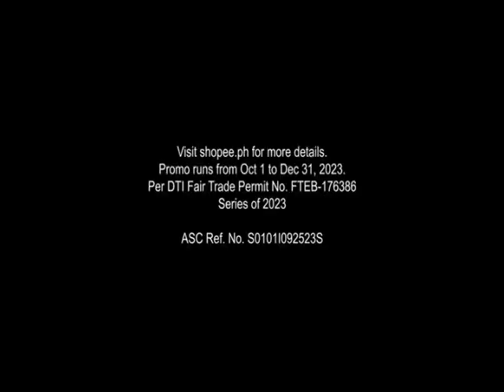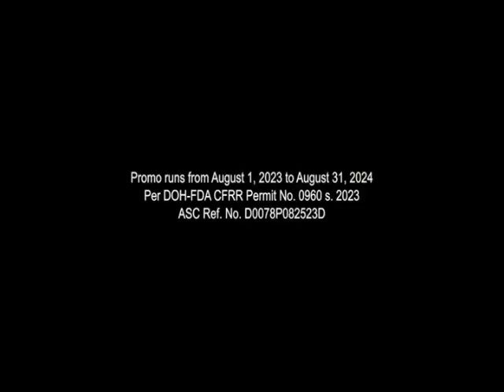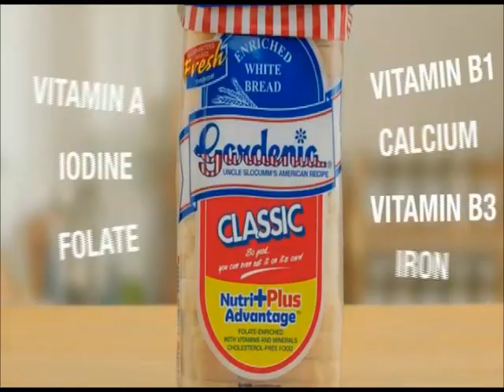The Voice Generations Commercial Breaks October 22, 2023 Part 3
These commercials during The Voice Generations in a third gap aired on GMA in October 22, 2023.

1. The Voice Generations Bumper
2. Black Rider: Action Stars Promo
3. Shopee with Noel Comia Jr.
4. Del Gentle Protect with Doug Kramer, Cheska Kramer, Kendra Kramer, Scarlett Kramer and Gavin Kramer
5. Dove 1 Minute Serum Conditioner
6. Axe Jungle Fresh
7. Sprite
8. Safeguard Extra Strong Cooling
9. Joy Kinsenas Pack with Michael V.
10. Del Monte Spaghetti Sauce
11. Vicks VapoRub
12. Lactum 3+
13. Tide Tripid with Luis Manzano
14. Lady's Choice Mayonnaise with Jose Mari Chan
15. Head & Shoulders with Alden Richards and Bea Alonzo
16. Downy Kontra Kulob with Jeremiah Cruz
17. Gardenia with Nathan Bulalacao
18. The Voice Generations Bumper